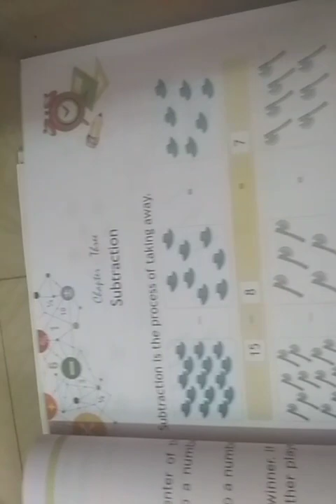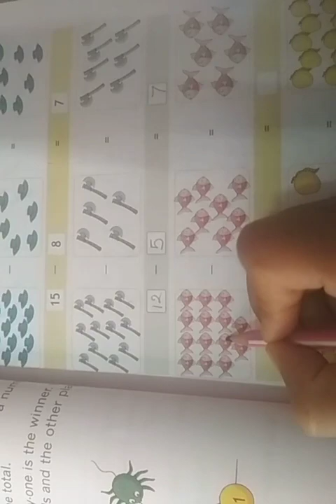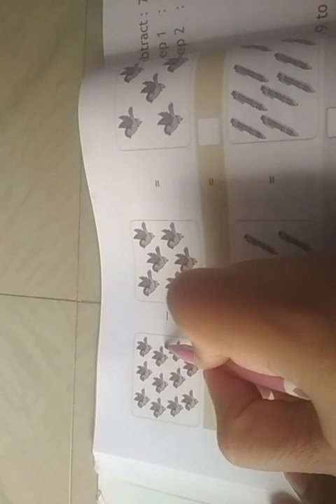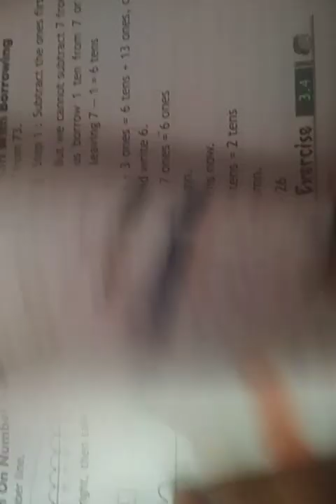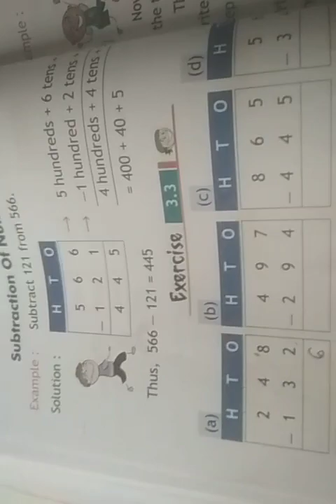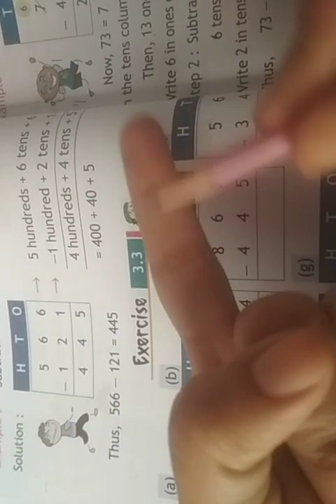Class 2nd chapter 3